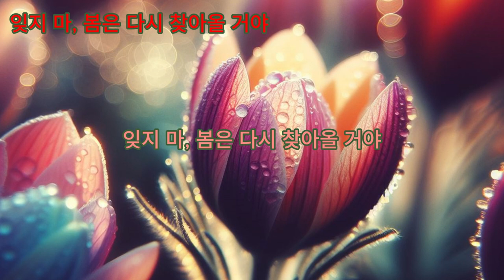잊지마, 봄은 다시 찾아올 거야